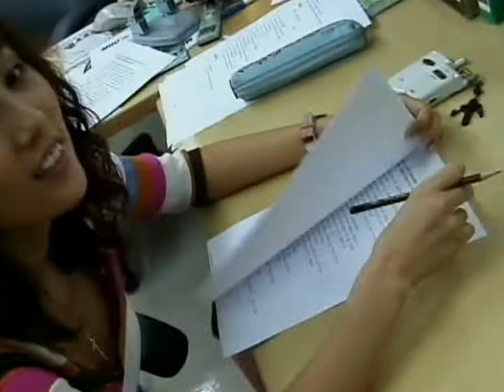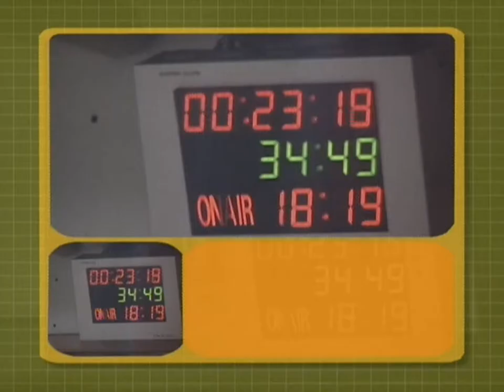라라라 - lee soo young music video collection 2002 Special Features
Word from Her / Selfcamera at Radio Studio / Photo Gallery / Debut on Radio / Making of '라라라' Music Video